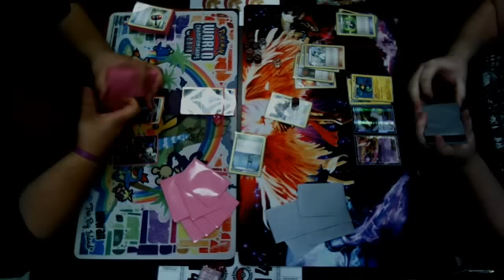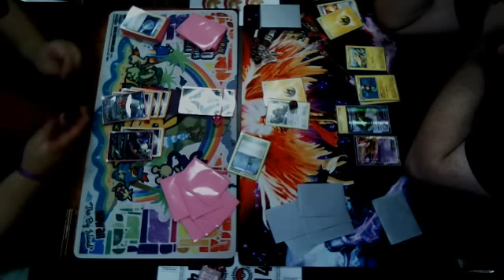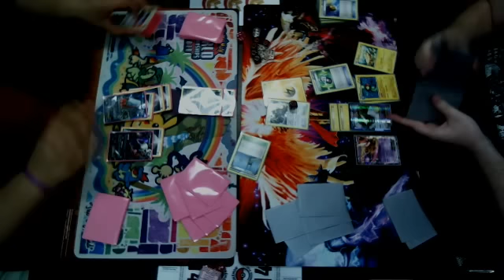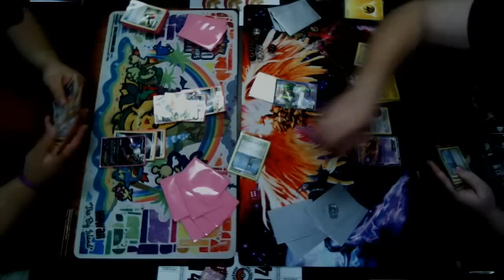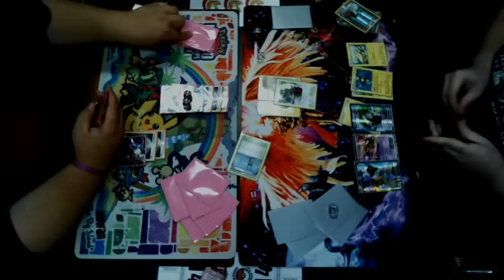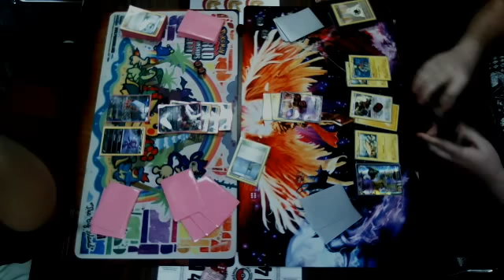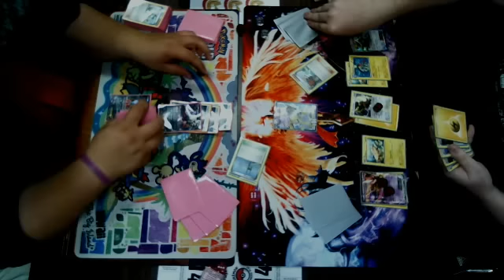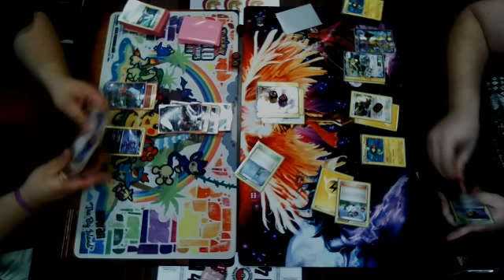Pokemon TCG Battle Road Autumn 2012 Burnsville Masters Round 6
Darkrai / Hammers vs. Eelektrik / Tornadus EX / Mewtwo EX / Raikou EX / Bouffalant